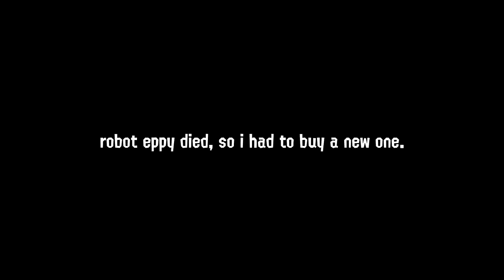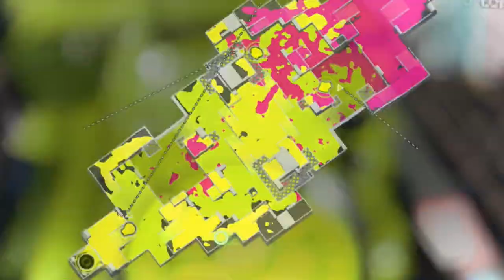Sounding ROBOTIC in Splatoon 2...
SPECIAL THANKS